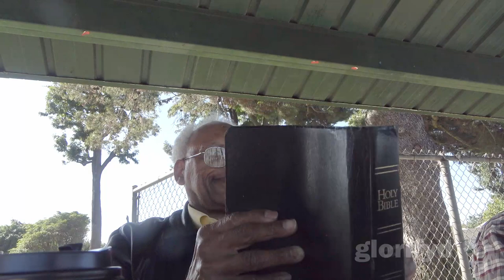20231029 The Prototokos mystery (pt 230) the beginning of sorrows 3